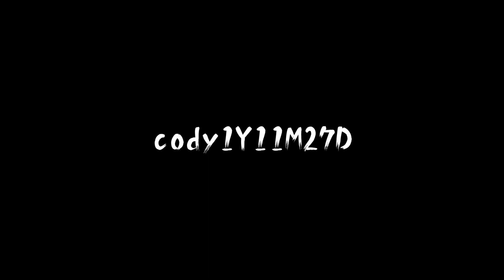二寶生活的血淚辛酸Feat. 新店蔡依林｜彼得爸與蘇珊媽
當二寶爸之後
感性的我又有各種多愁善感
今天特別邀請有經驗的媽媽新店蔡依林
來分享他的二寶媽經驗

拍攝工具⬇︎
相機：canon 80D iphone 7 Gopro5
麥克風：RODE video mic pro
腳架：JOBY GorillaPod Focus & Ballhead
空拍機：dji spark
剪輯工具⬇︎
final cut pro